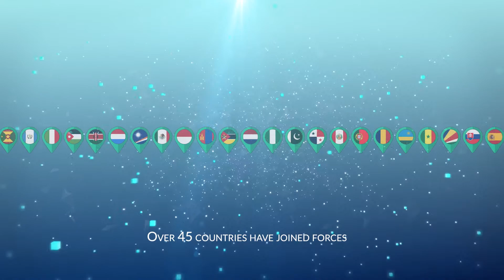Sample Event Opening - Ministerial High-level Event - High Ambition Coalition for Nature and People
Promotional video with Save the Date for the Ministerial High-level Event in the margins of the One Planet SUmmit - High Ambition Coalition for Nature and People